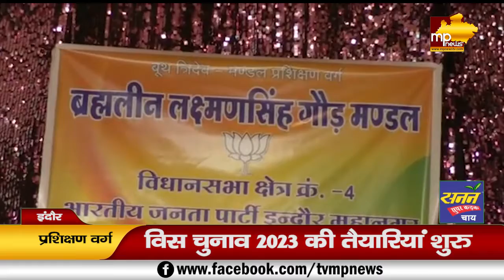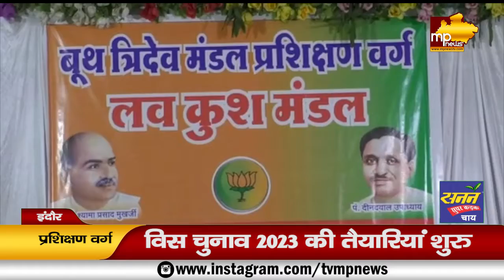भाजपा के त्रिदेव को मिला टारगेट, मिशन 2023 के लिए हुई Special ट्रेनिंग! MP News Indore